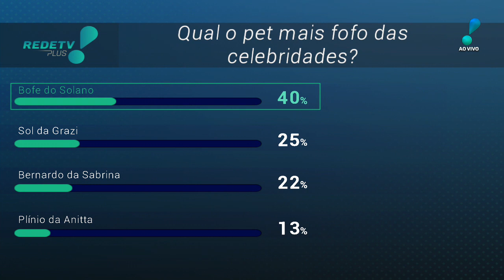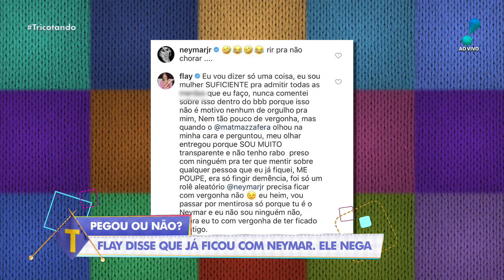Tricotando (04/05/20) | Completo